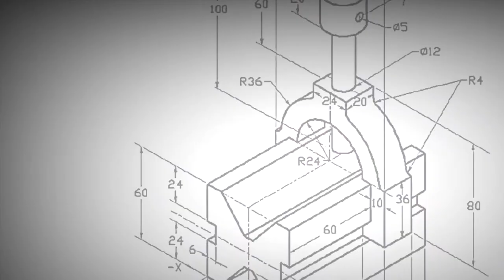Producto más Innovador. XIV Premios Castilla y León Económica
Faymasa es la ganadora de la categoría Producto más Innovador en los XIV Premios Castilla y León Económica.